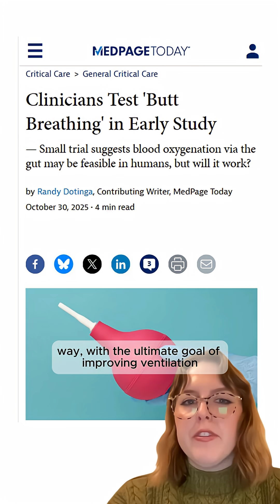WHAT is 'Butt Breathing'?!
In a very early study, clinicians have tested the concept of “butt breathing.” Yes, that is exactly what it sounds like – breathing through your intestines. More importantly, delivering oxygen to the bloodstream through your intestines.

It sounds like science fiction, but Kristina Fiore is here to tell us exactly what went on in this trial.